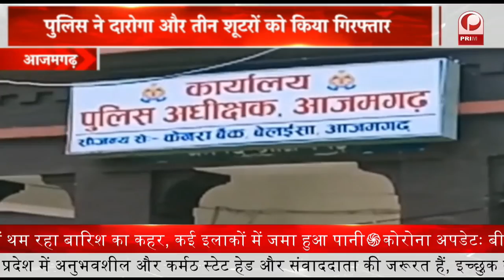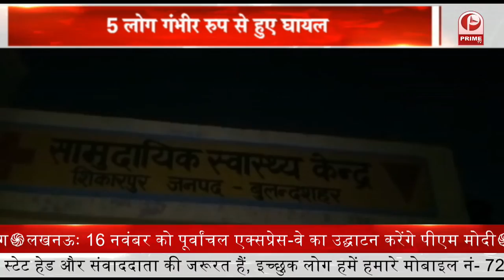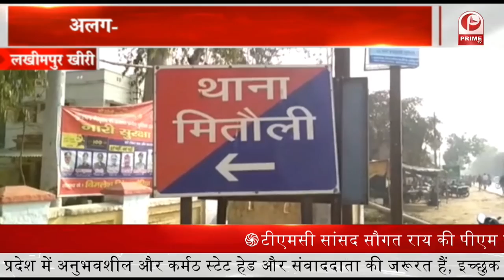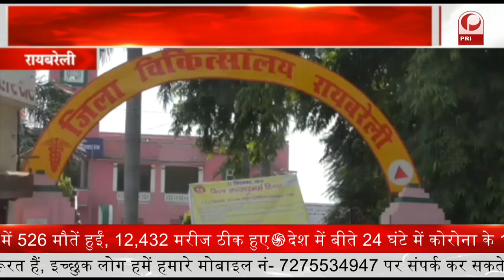Nawab Mallik : ड्रग्स कांड के मास्टरमांइड हैं बीजेपी नेता || Prime Tv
1-BJP राष्ट्रीय कार्यकारिणी की बैठक शुरू, विधानसभा चुनावों और सरकार की उपलब्धियों पर होगी चर्चा…..
2-  मोहित कम्बोज पर नवाब मलिक का पलटवार, कहा- ड्रग्स कांड के मास्टरमांइड हैं बीजेपी नेता…
3- गोवा में तीन दिवसीय मेरिटाइम कॉनक्लेव शुरू, हिंद महासागर क्षेत्र के 12 नौसेना प्रमुख ले रहे हैं हिस्सा…
4- महाराष्ट्र में पूर्व गृह मंत्री अनिल देशमुख की और बढ़ेंगी मुश्किलें, कस्टडी लेने की तैयारी में CBI…
5— देश में पिछले 24 घंटों में आए करीब 10 हजार 853 मामले, 526 लोगों की मौत.